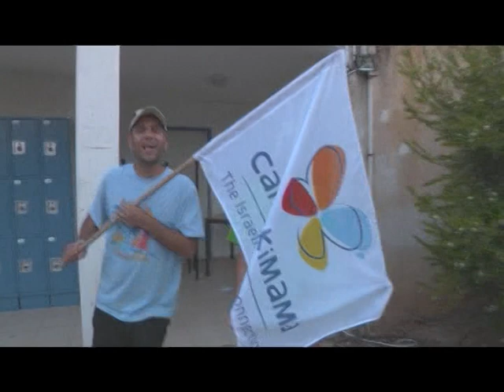kimama galil - never be the same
חניכי קימאמה גליל מחזור ראשון 2012
מככבים בסרטון הרשמי של הקיץ
צילום ועריכה:רותם גולן

summer camp israel, summer program israel, summer programs israel, Jewish summer camp, jewish summer camps, Summer in Israel, jewish summer program, jewish teen travel,

קייטנה, סאמר סקול, קימאמה, מחנה קיץ, מחנה, מחנות, אמריקה, ישראל, יהודים, ילדים, קייטנות, פעילות קיץ, קיץ